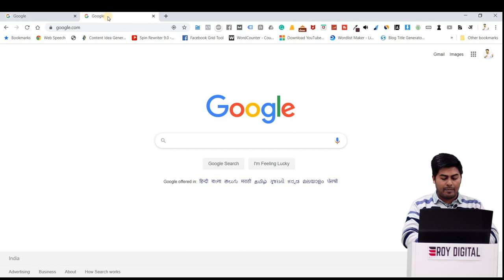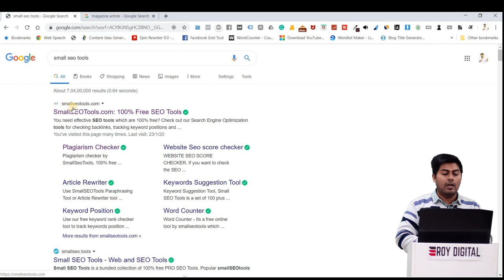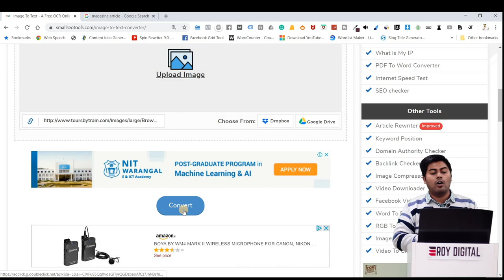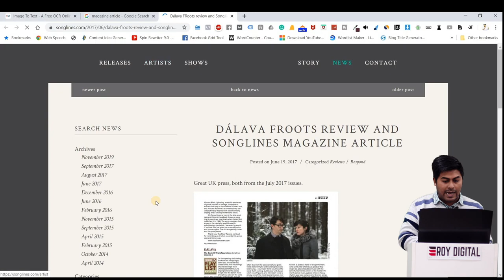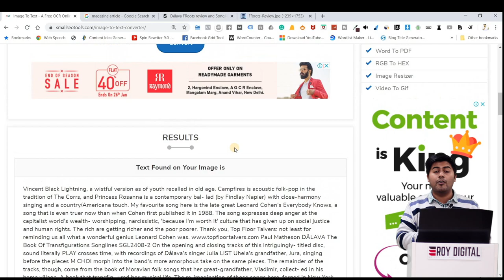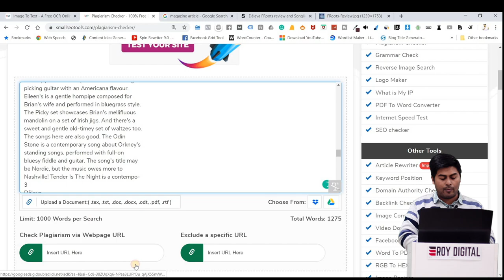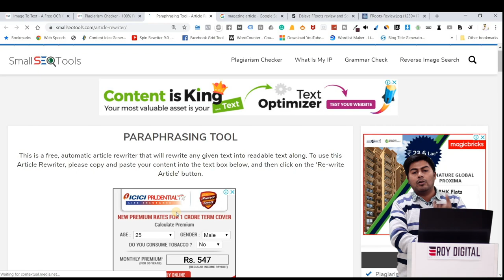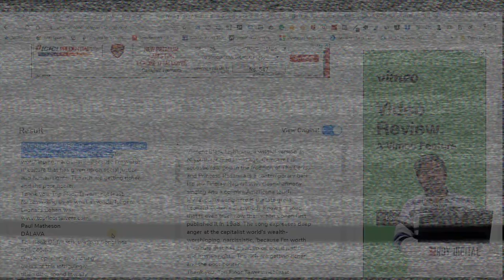Create unlimited Free Content from Print media Images | Digital Marketing | Roy Digital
Digital Marketing Course Advanced Digital Marketing Course @ Rs.299 Only

Unlimited Free Content Generator for your blog website.

Hey guys,

I am Hrishikesh Roy a Digital Marketing Speaker and Trainer from the last many years. During all these past 10 years I've learned a lot from self-learning.

Now I decided to start passing this knowledge to all the coming aspirants in Digital Marketing.

ROY DIGITAL – Provides the Best in Class Digital Marketing Course

G-85, 1st Floor, Preet Vihar, Delhi 110092. Preet Vihar Metro Gate number 4.

Follow Roy Digital –

Learn Digital Marketing drip by drip with me Hrishikesh Roy.